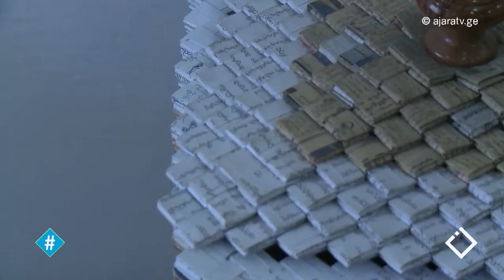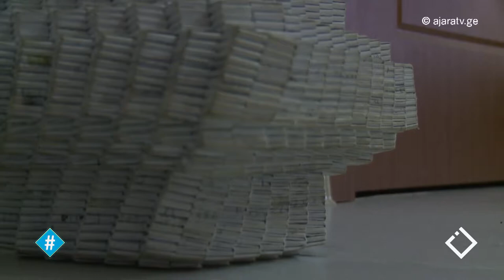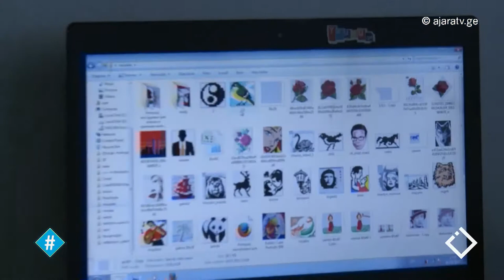ირაკლი ცეცხლაძე / ჰეშთეგი / Hashtag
ირაკლი ცეცხლაძე - ხელოვანი, რომელიც ქაღალდის გამოყენებით აწყობს სხვადასხვა მხატვრულ კომპოზიციებს.